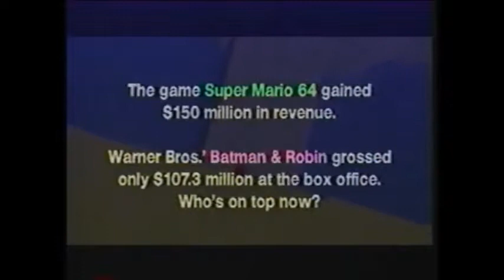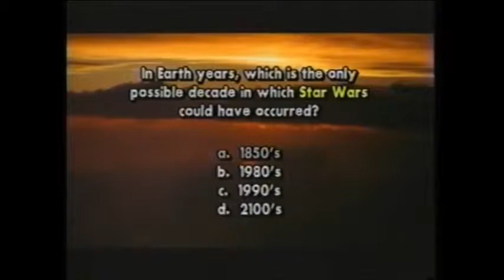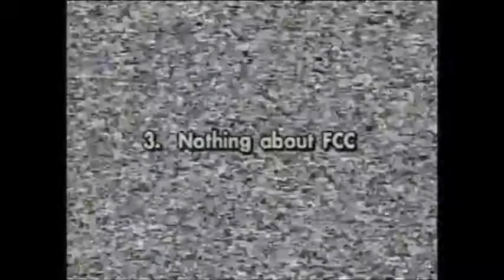George Wood Christmas special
A new Christmas tradition for me is watching the Gaming in the Clinton years Christmas special.